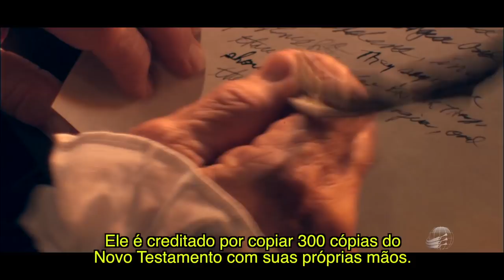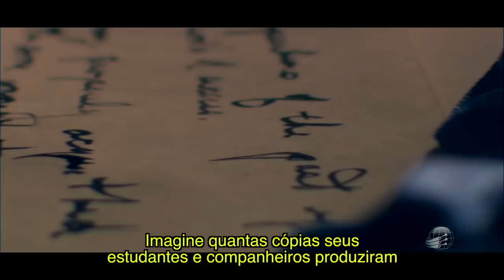O Coração Valente Escocês - episódio 2